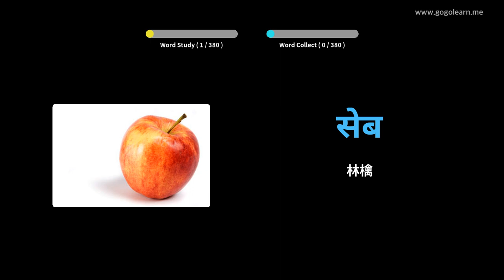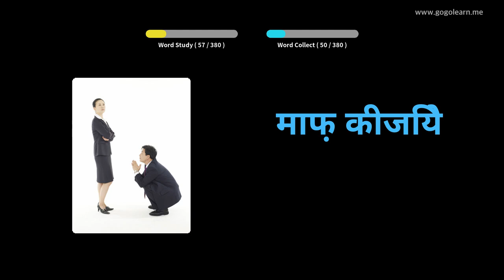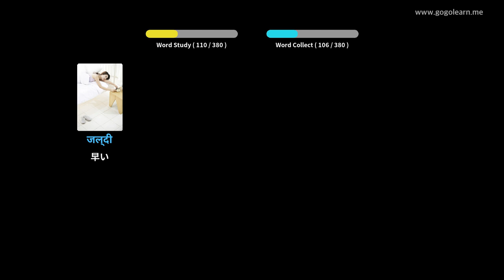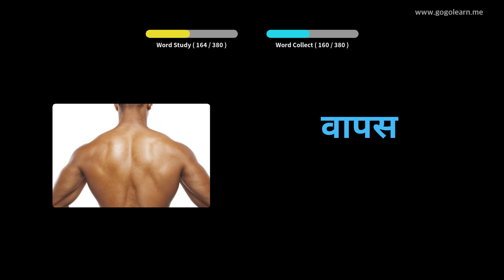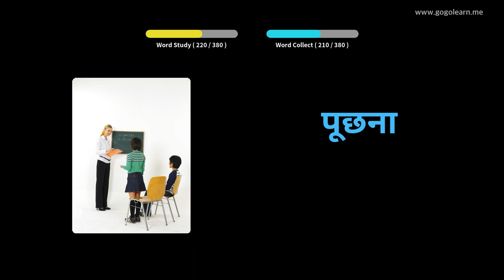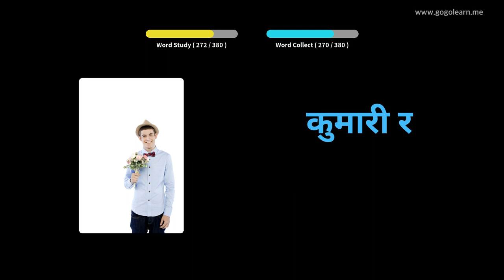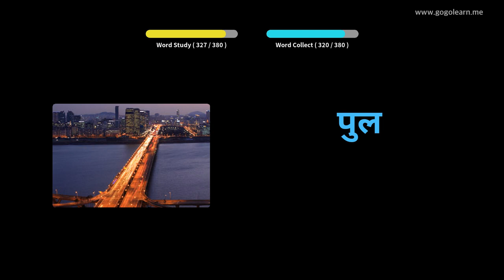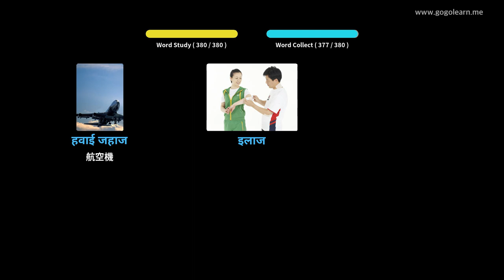写真を通してヒンディー語を学ぶ|ヒンディー語の語彙基本的な子供 | Golearn